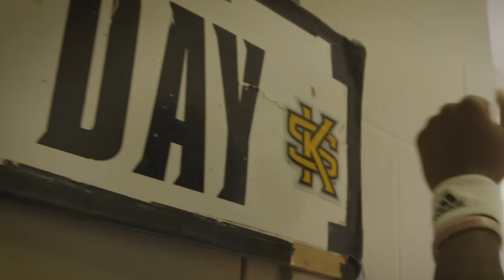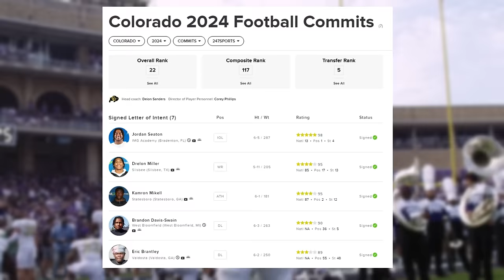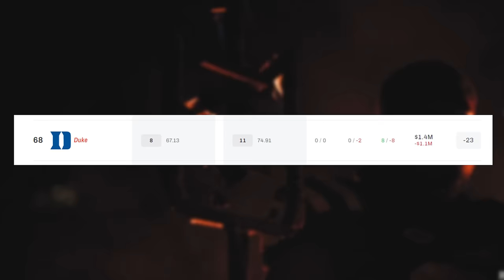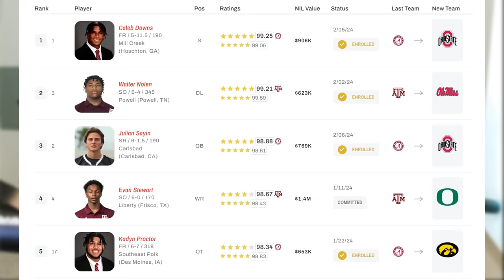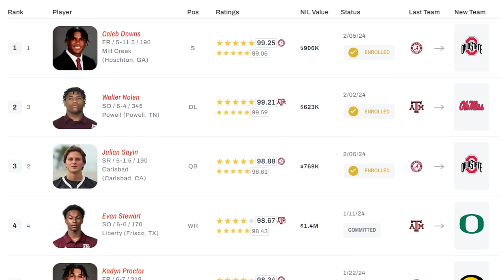Top Teams YOU MUST Rebuild in EA Sports College Football 25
NCAA Dynasty Mode will be the flagship mode for EA Sports College Football 25. In this video, I compile my research and opinions on who I believe will be the best teams to play with in College Football 25 / NCAA 25 dynasty mode for the upcoming 2024 college football season.

It has been over a decade since the last iteration, NCAA 14, and many new teams are joining the mix, including Liberty and Kennesaw State. Core mechanic changes like the introduction of the transfer portal and NIL will make a major difference in the dynasty rebuild experience we are used to. With each team comes rich talent, coaching changes, and strategic considerations that promise an immersive and engaging experience for players eager to reshape and rebuild the college football landscape. Join us as we explore the dynamic playing field in EA NCAA Football and uncover the top teams worth your attention in dynasty mode.

Here are the EA College Football 25 dynasty teams covered in today's video:

1. Kennesaw State Owls
2. Nebraska Cornhuskers
3. Coach Prime and the Colorado Buffaloes
4. Liberty Flames
5. Sam Houston Bearkats
6. Jacksonville State Gamecocks
7. Kent State Golden Flashes
8. Boise State Broncos
9. Duke Blue Devils
10. Texas A&M Aggies
11. Arizona State Sun Devils
12. Arizona Wildcats
13. Akron Zips
14. Ole Miss Rebels
15. Oregon State Beavers
16. James Madison Dukes
17. Ohio State Buckeyes
18. Kansas State Wildcats

Enter the Subscriber Giveaway to Win a Copy of EA College Football:
2. Like the video
3. Leave a comment (with how to contact if you win)

NCAA 14, NCAA 24, EA College Football,  Madden 24, MLB the Show 24, and more!

Inspired by: Bordeaux, MMG, Deestroying

Intro: N/A
Video:  N/A
Outro: NF - Hope